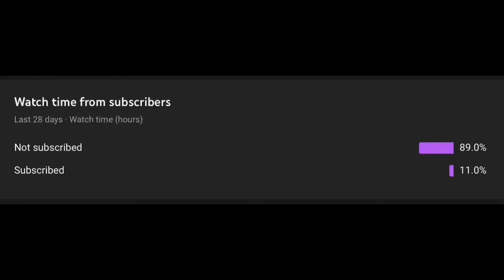according to youtube analytics...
oof